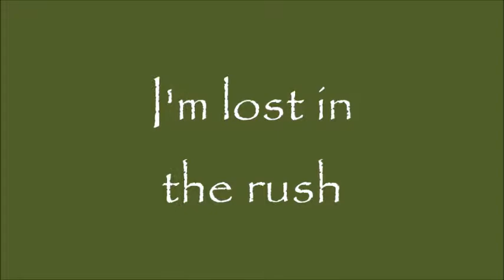Lost in the rush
Hamsa Meditation Empowerment Series: A Talk By Kanchana Krishnan Ayyar on November 7, 2017 in Coral Springs Florida